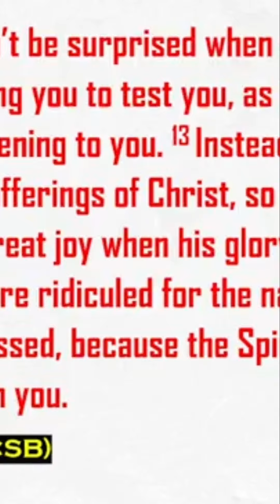Rejoice with Great Joy! 😇 - How to Embrace Fiery Trials and Experience God's Glory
Discover the powerful biblical truth behind rejoicing in the midst of fiery trials and how it leads to experiencing God's glory and blessings. Find encouragement and practical steps to navigate through life's challenges with joy and faith.